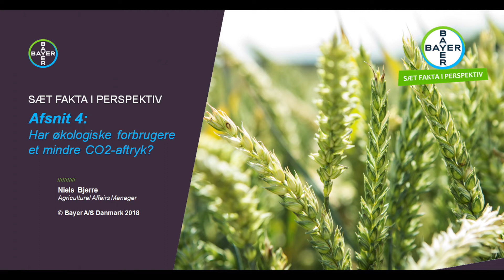Sæt Fakta i Perspektiv 2, afsnit 4: Har økologiske forbrugere et mindre CO2-aftryk?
Er det sandt, at økologiske forbrugere har et lavere CO2-aftryk end almindelige forbrugere? Se videon og får svar, når Niels Bjerre fortæller om, hvorvidt der er forskel på økologiske og almindelige forbrugeres fodaftryk og ressourcebrug.